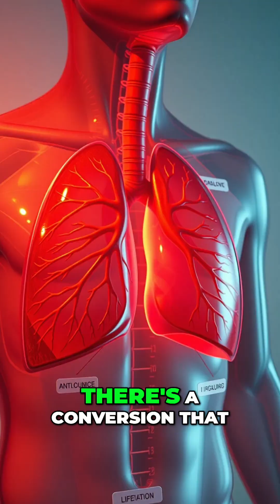Thyroid Tests Your Doctor Misses & Why You Still Feel Off!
Discover the crucial importance of comprehensive thyroid testing! We explore common tests, their limitations, and the vital T4 to T3 conversion process. Understand how medications and cortisol impact thyroid health. Don't miss this vital information for optimal wellness!